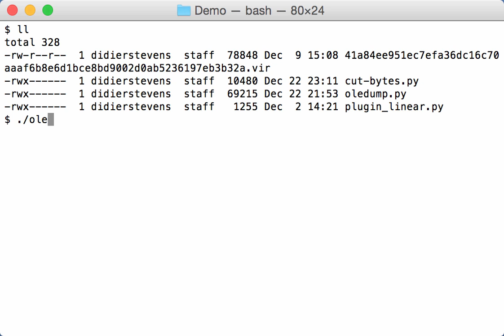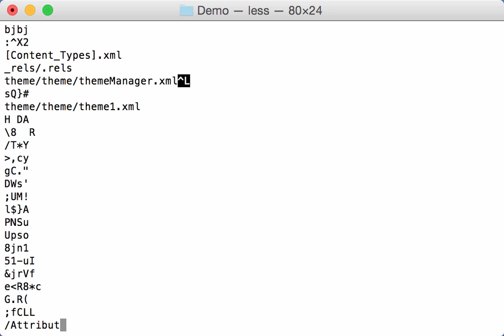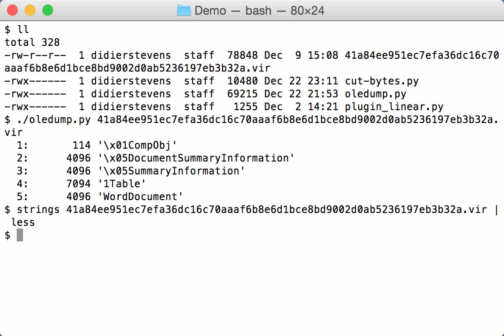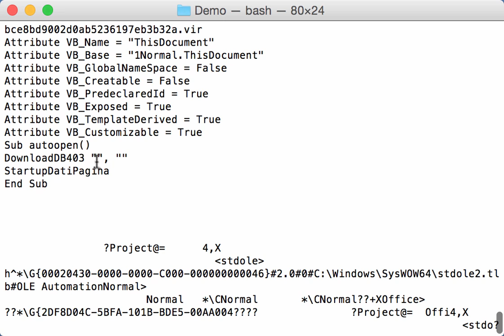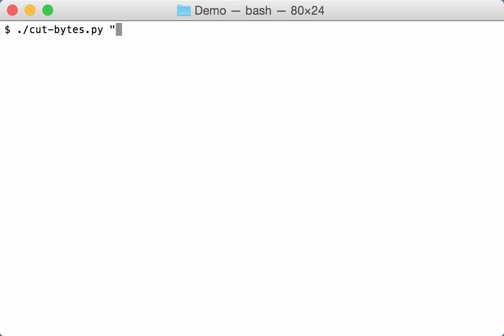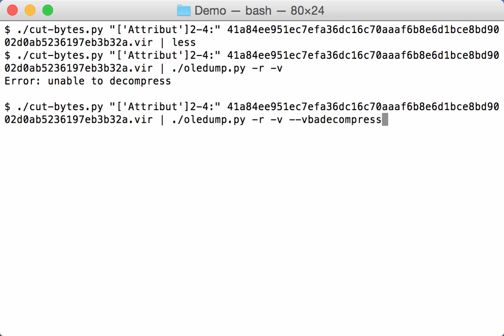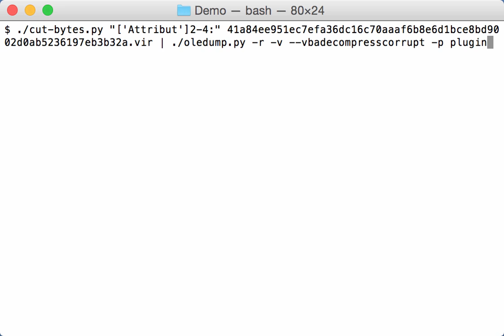Analysis Of A Corrupt OLE File